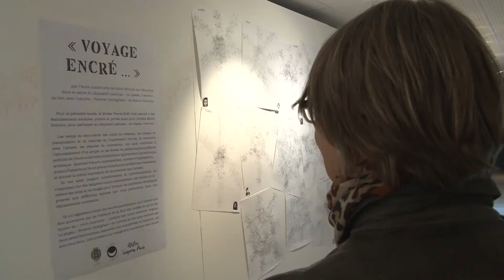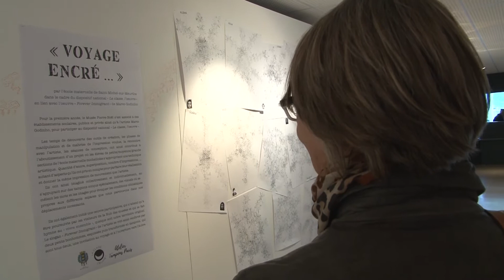Une nuit, un musée rêvé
Temps fort de La nuit des Musées 2017 à Saint-Dié des Vosges : l’inauguration par le maire David Valence des expositions "Une nuit, un musée rêvé" et  "Voyage encré " réalisées par des élèves de 5èmel du collège privé Sainte Marie et de l'école maternelle de Saint-Michel-sur-Meurthe dans le cadre du  dispositif national "La classe, l'oeuvre".

"Les enfants se sont posés les mêmes questions que nous :
Comment organiser l’espace, comment faire entrer la lumière, que doit-on montrer ou cacher, comment faire cheminer un visiteur… ?
Les maquettes témoignent du travail remarquable des collégiens de Sainte-Marie et de leurs enseignants"